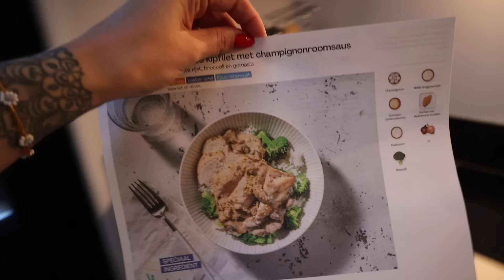Shoppen en roadtrip met Tamaartje - VLOG #384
Hey schat!
Wat leuk dat je hier bent en dat je meekijkt!😊
Hoe is het vandaag met je?

Misschien ken je mij trouwens nog niet! Dus ik zal mezelf even voorstellen😊Ik ben Charlotte Hoeboer, geboren op 19 juli 1989 en ik ben opgegroeid in Hoorn. Mijn ouders gingen scheiden toen ik 7 jaar was en ik heb een broertje & 3 stiefzussen. Nu woon ik samen met Sven, ons zoontje Noah en onze kat Sammie in Enkhuizen. Ik vlog sinds 2016 mijn leven. Bizar eigenlijk, toch? In 2016 ben ik begonnen met het maken van juffenvlogs. Ik stond vroeger namelijk fulltime voor de klas! In maart 2022 heb ik ervoor gekozen om te stoppen met lesgeven. Vanaf dat moment vlog ik mijn privéleven (en dus ook mijn gedachten)

Video's die je nu kunt verwachten? Gewone vlogs, shoplogs, mukbangs, extra video's, vakantievlogs & de Onderwijsreis. Ik vind het belangrijk om de realiteit met je te delen en mijn dagelijkse vlogs af te wisselen met informatieve video's✨